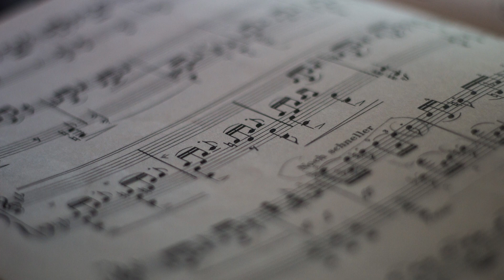Beethoven - King Stephen Op117 I Overture